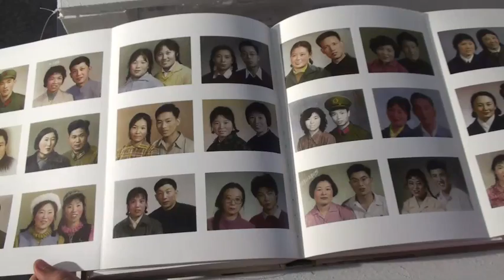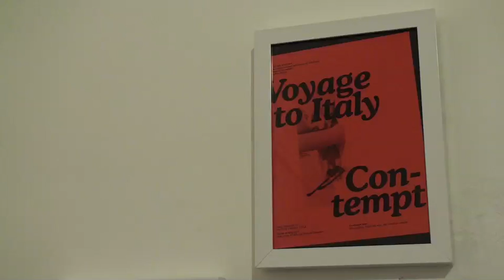"China New Design" - Intervista a Martina Corgnati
Intervista a Martina Corgnati, Direttrice artistica dell'Igav.

"China New Design"
Palazzo Chiablese - Torino
Triennale Design Museum - Milano
Un progetto a cura di Jérôme Sans e Cui Quiao.

"China New Design" è promossa dal Ministero per la Cultura Cinese, l'IGAV (Istituto Garuzzo per le Arti Visive), l'UCCA (Ullens Center for Contemporary Art), la Triennale Design Museum e la Direzione Regionale per i Beni Culturali e Paesaggistici del Piemonte.